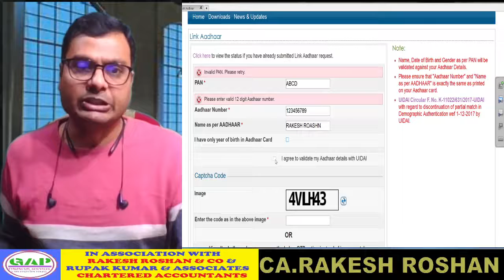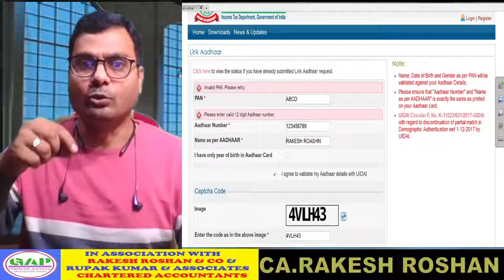पैन कार्ड को आधार कार्ड से खुद से कैसे लिंक करे ३० जून २०२१ से पहले | Link PAN Card to Aadhaar card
"गैप फाइनेंसियल" जहा होगा आपकी हर समस्याओं का "हल"
पैन कार्ड को आधार कार्ड  से खुद से कैसे लिंक करे ३० जून २०२१ से पहले
How to link PAN card to Aadhaar card yourself before 30 June 2021